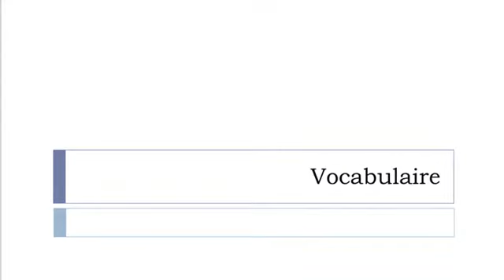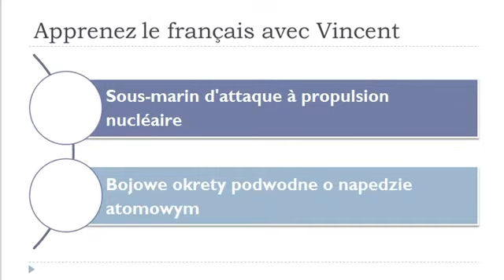Nauka francuskiego = Okrety wojenne